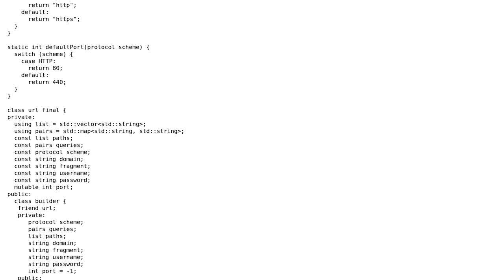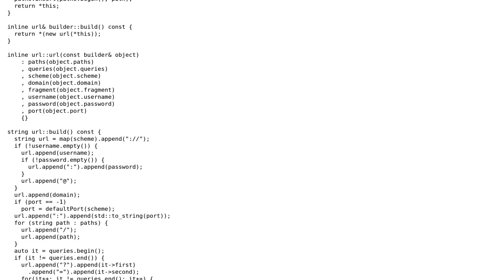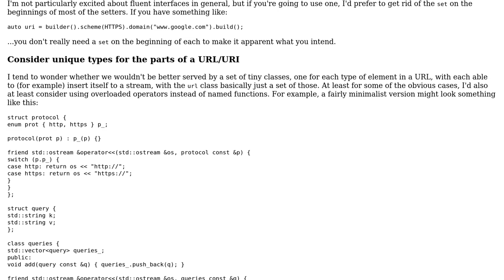Code Review: Creating URL with Builder pattern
With thanks & praise to God, and with thanks to the many people who have made this project possible! | Content (except music & images) licensed under CC BY-SA | Music | Images & others | With thanks to user t3chb0t user nullbyte user Jerry Coffin and the Stack Exchange Network Trademarks are property of their respective owners. You are responsible for your own actions.